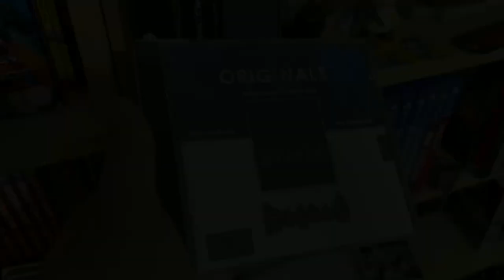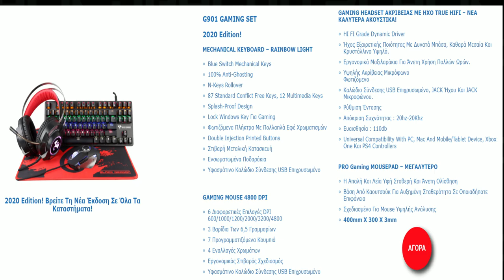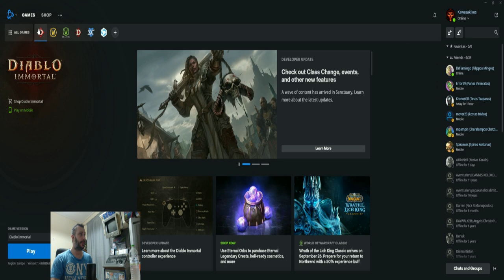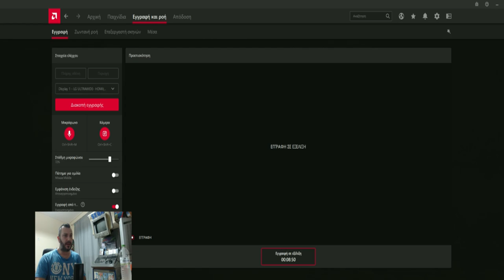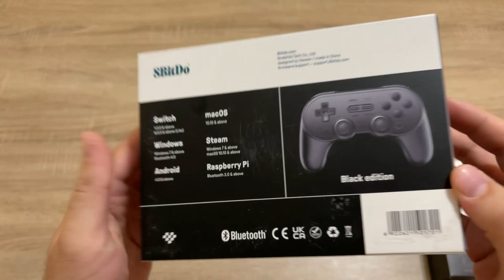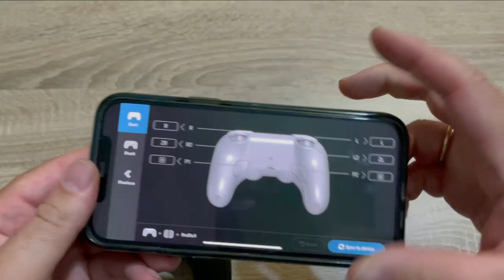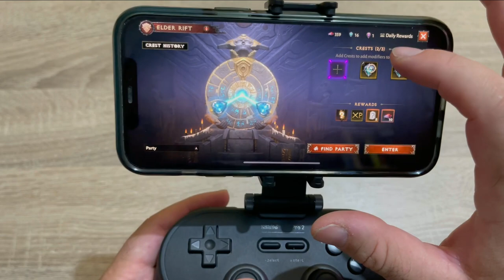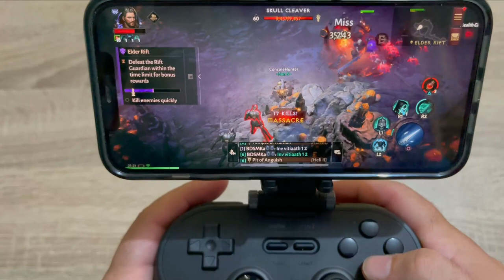Diablo Immortal με Black Dragon G901 Gaming kit + 8bitdo Pro 2 Pad!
👉FACEBOOK EPIC RETRO TEAMS
   1) Retro Videogames Hellas

                                                           - GOPRO 4
                                                        PHOTOSHOP 2021